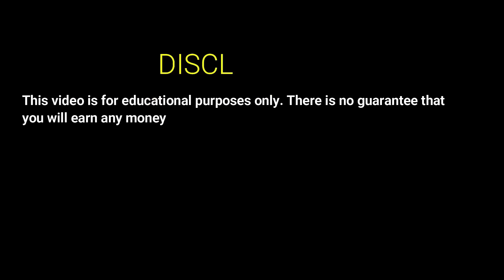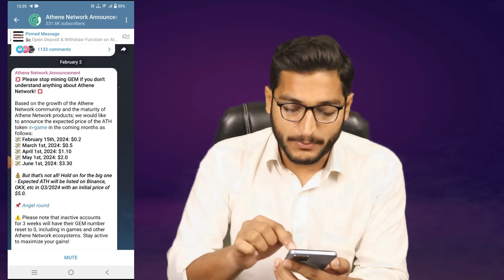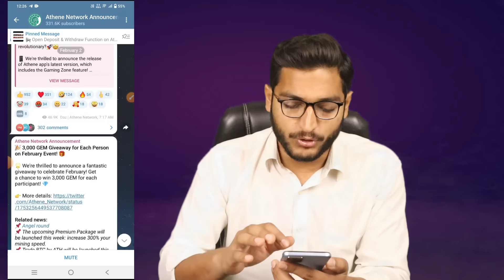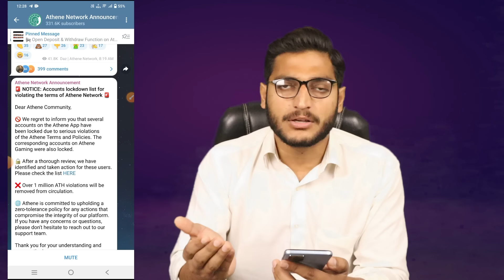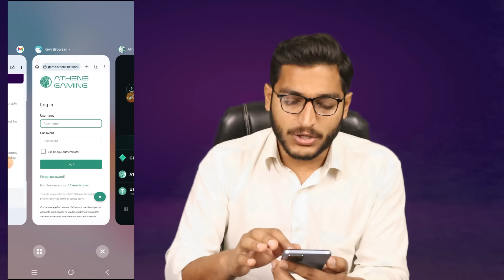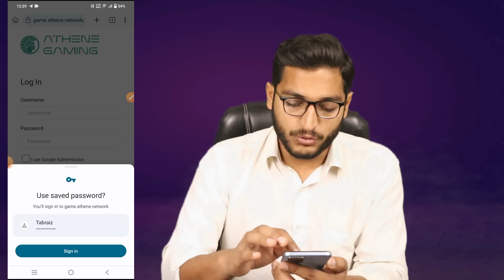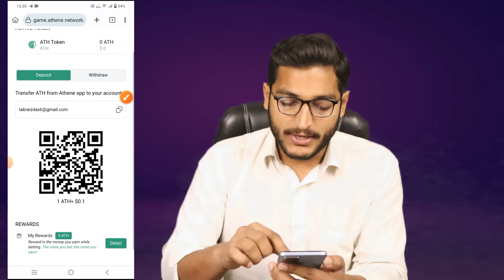Athene Network Mining APP Binance Listing 5$ ? Athene Mining App KYC & Gaming